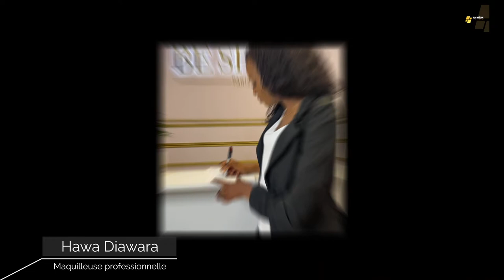Interview de Hawa chef d'entreprise beshineparis